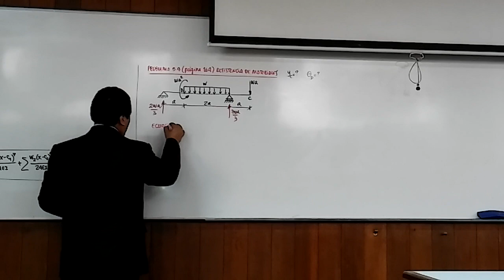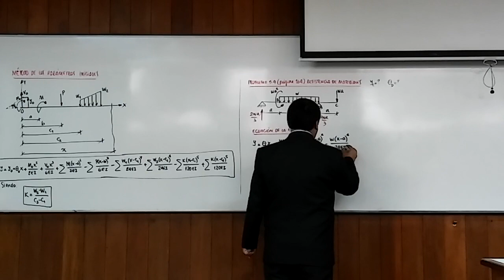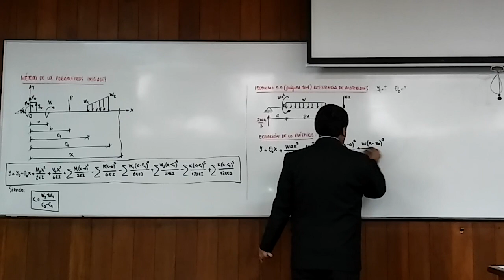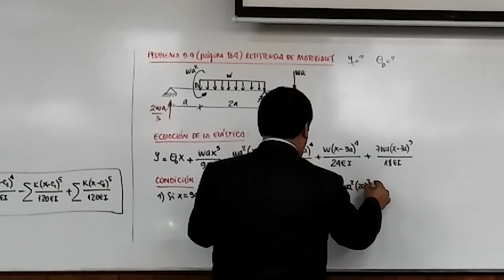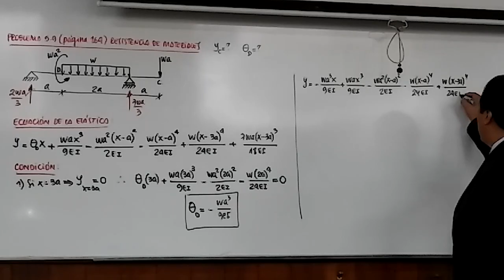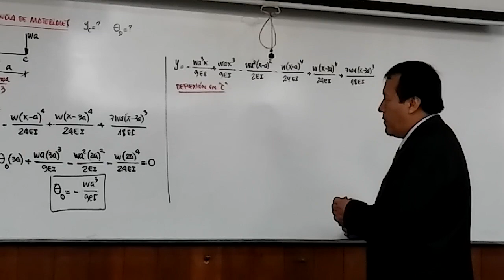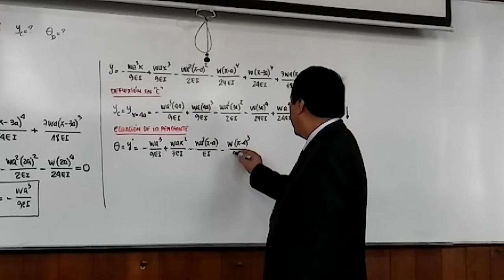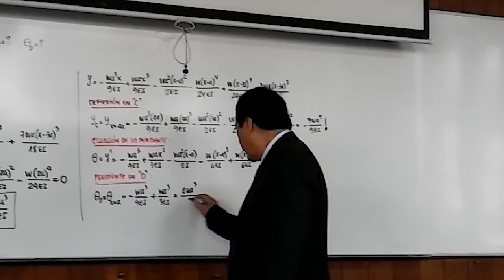VÍDEO 16: MÉTODO DE LOS PARÁMETROS INICIALES (VIGAS ISOSTÁTICAS)